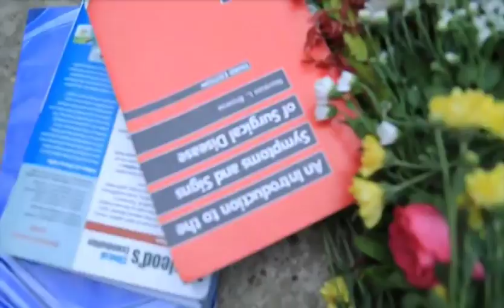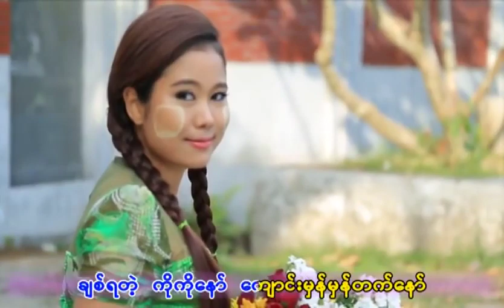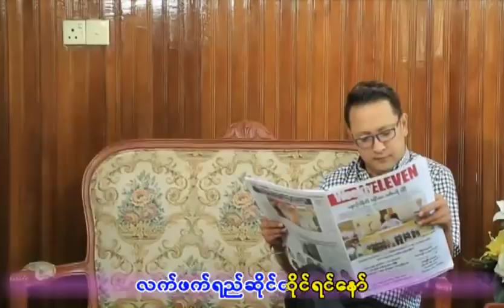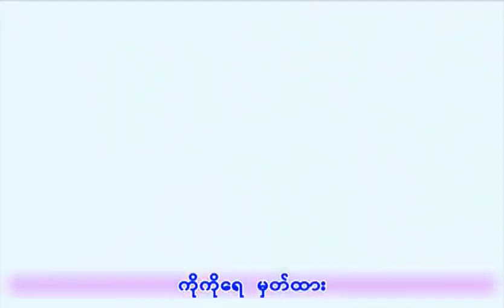အိအိချွန် - ကိုကိုရေမှတ်ထား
သီချင်းအမည် - ကိုကိုရေမှတ်ထား
တေးဆို - အိအိချွန်
တေးရေး - ညွန့်လှိုင်လှိုင်
တေးဂီတ - Natural